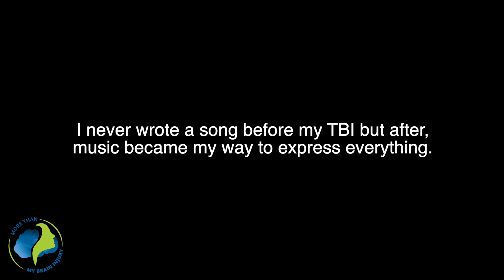More to Me - Song for Brain Injury Survivors (Cristabelle Braden)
Through my journey with brain injury, music has been therapeutic in helping to cope with all the complex emotions and symptoms. So I wrote this song about living with brain injury.

Dedicated to brain injury survivors everywhere- you are MORE than your brain injury!💚 🧠
-Cristabelle

Thank you to the Brain Injury Association of America for the MoreThanMyBrainInjury campaign. Get connected & learn more about brain injury: biausa.org ✨

Credits:
Written & Performed by Cristabelle Braden
Produced by Jarin Bressler & Stephen Leiweke
Mixed at Yackland Studio
🎥: Directed by Jess Garcia / Springwood Productions
Filmed at Lebanon Valley College